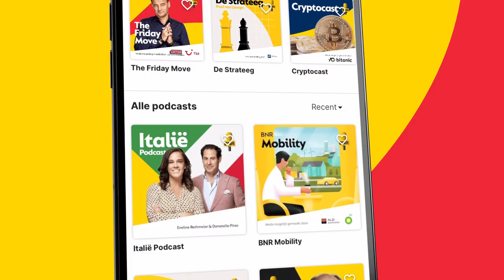BBB pleit voor militairen op straat: ‘Oorlog zit in aard van het beestje’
Dit is een fragment uit Zakendoen met presentator Thomas van Zijl. Te gast is Europacorrespondent Geert Jan Hahn. Er wordt gesproken over de standpunten van verschillende politieke partijen, zoals de BBB, in aanloop naar de Tweede Kamerverkiezingen. Meer horen? Check voor de hele uitzending!

Thumbnail: ANP